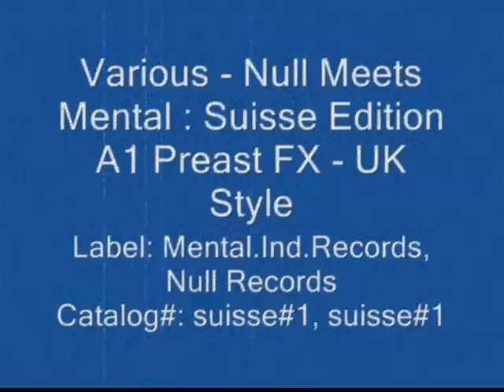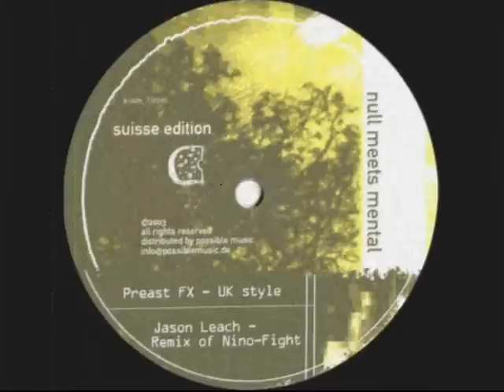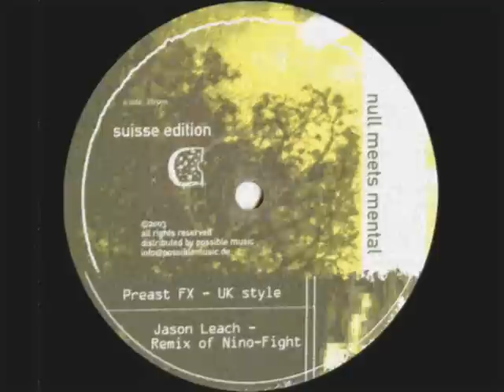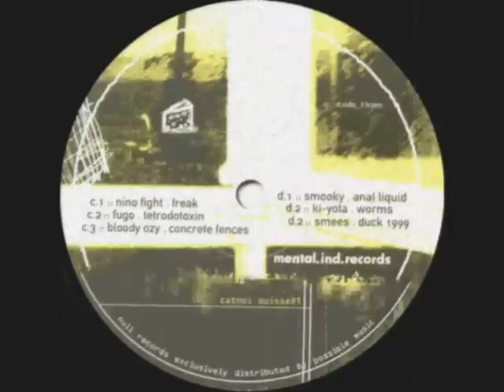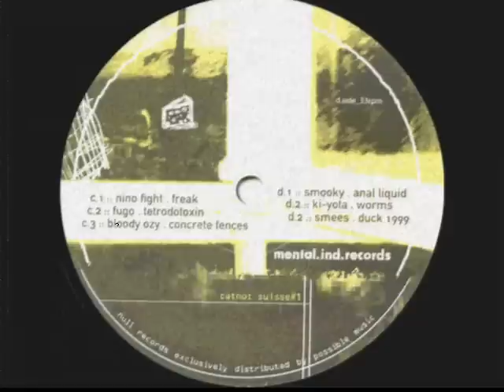Preast FX - Uk Style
Label: Mental.Ind.Records, Null Records
Catalog#: suisse#1, suisse#1
Format: 2 x Vinyl, 12", 33 ⅓ RPM

Country: Germany
Released: 2003
Genre: Electronic
Style: Breaks, Techno, Experimental

AMAZING RELEASE!